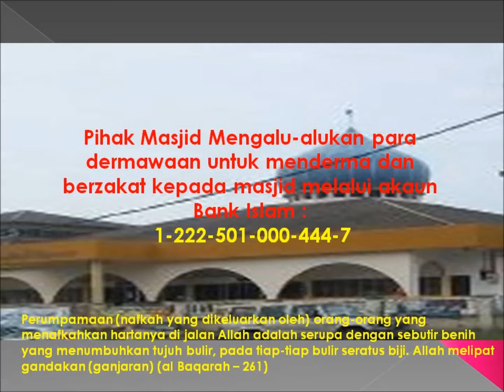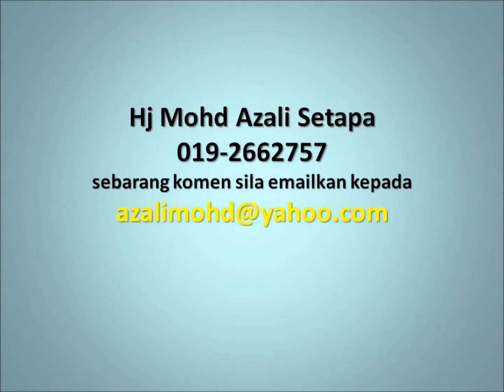March 5, 2014 Dr Hamzah Jaafar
bab mengamalkan ilmu 666